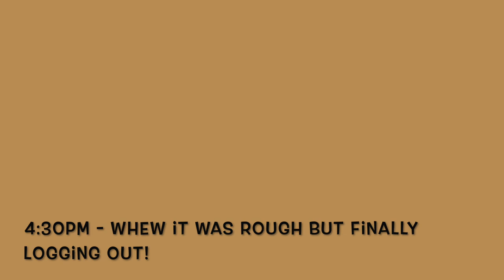DAY IN THE LIFE OF A CLAIMS ADJUSTER || CHATTY || DIFFICULT CLAIMS || WORKING THROUGH OVERWHELM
Today I'm walking you through a day in my life as a field claims adjuster. I didn't have any inspections to go to this day so it was a desk day but a heavy one.

Check me out on instagram @kela_trishaan